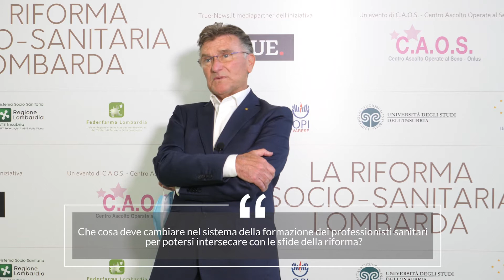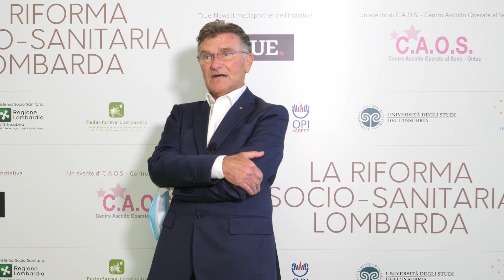La riforma socio-sanitaria lombarda, Intervista ad Giulio Carcano